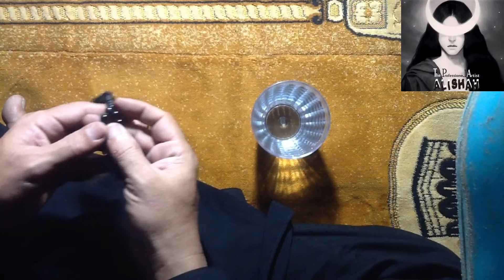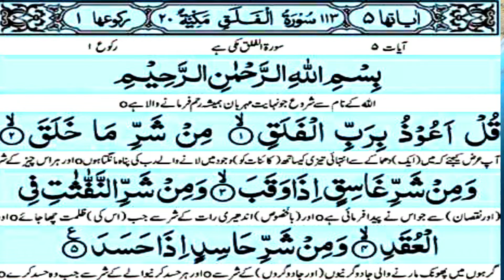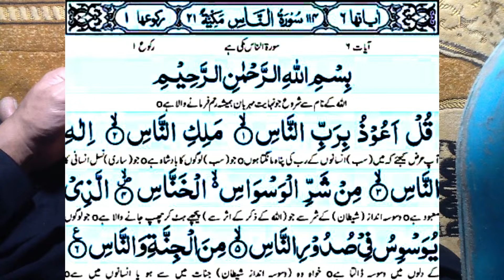Nazar e Bad Ke ilaj Keliye Kitne Baar Surah Falaq Aur Surah Naas Padhna Chahiye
nazar bad se le kar jadu ka asan aor shartia ilaj |